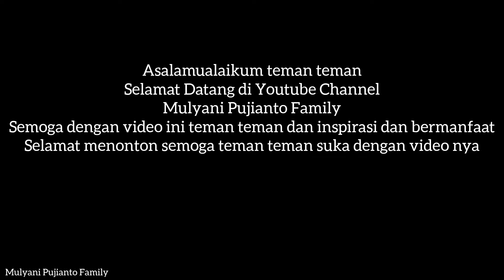Tips Merebus Daun Singkong Hasil nya berwarna Hijau dan hemat gas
Bahan nya
Daun singkong 2 ikat
Garam 1 sdm
Sode kue 1 sdt
Air secukup nya